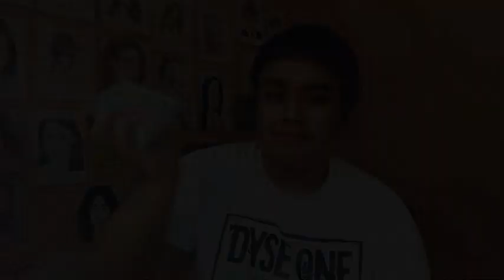₱100 LOAD GIVEAWAY ANNOUNCEMENT | It's Lloyd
Hey Guys, It's Lloyd, Congratulations to the following winners:

1. Kimberly Ann Labor 🏆
2. Gines Pasco
3. Grace Fernandez